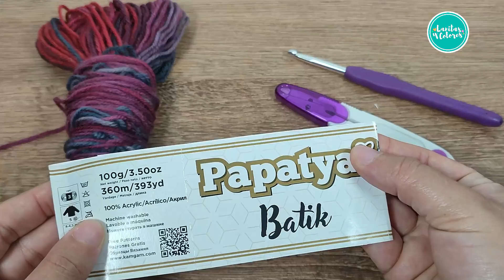😲Teji esto para mí y me encantó, Desde entonces he vendido muchos Patrón CROCHET tejer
Este proyecto me llevó menos de 100 gramos 😲 Te explico el paso a paso de este tutorial de ganchillo para que tu tambien puedas tejer el tuyo fácil y rápido. Recuerda que puedes compartir tus fotitos a través de nuestra cuenta de Instagram o Facebook. Si no están cargados los subtitulos en tu idioma, puedes dejar un comentario y con gusto los cargaremos para ti ❤❤❤❤❤❤

Disfruta el tutorial de este bello chal o bufanda tejida a crochet / ganchillo